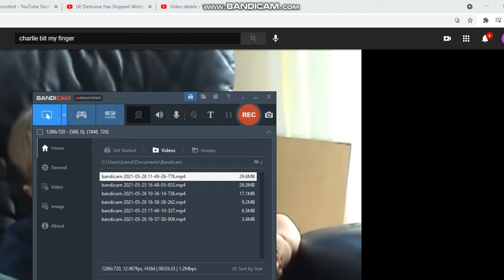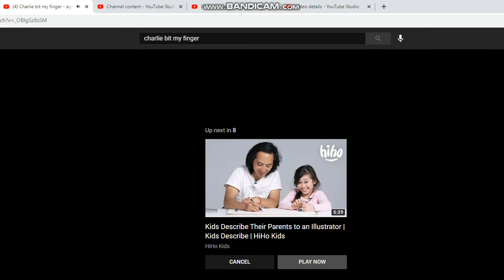Charlie bit my finger - again!- (Reupload)